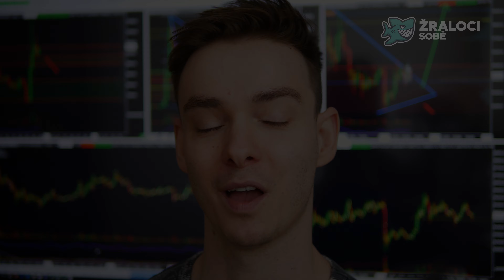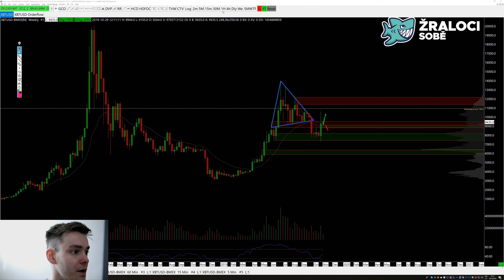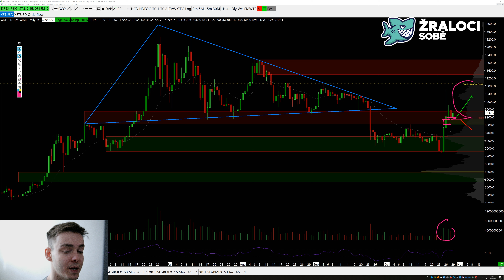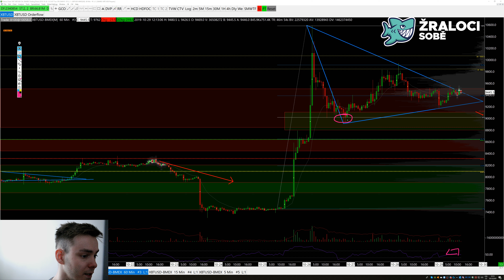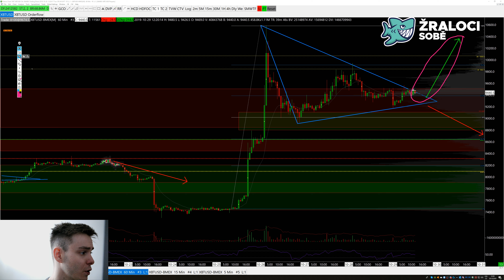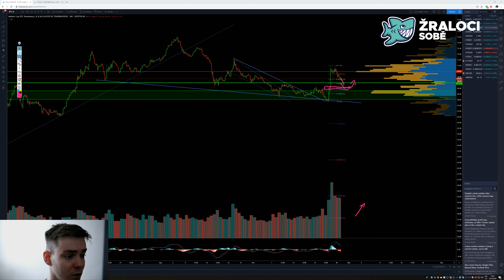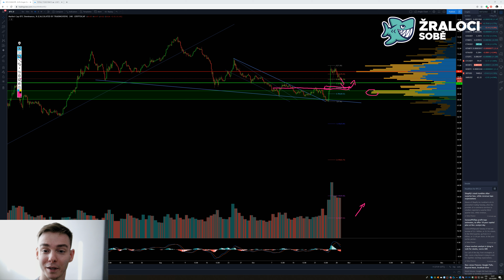[Trader] Marek Auer - Obchodování Bitcoinu po pumpě!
Krásný den žraloci,

dneska pro změnu sdílí pohled na aktuální tržní situaci kryptotrhu trader Marek Auer. Marek zhodnotí výsledky jeho analýz za poslední měsíc, dále rozebere, co sleduje a jak Bitcoin obchoduje po poslední pumpě . Jak zefektivnit práci s kapitálem po posledních příkupech? Jaké trading setupy Marek bude obchodovat? Všechno se dozvíte v tomto videu!

Nezapomeň nás sledovat na FB a IG!

UPOZORNĚNÍ: Jakékoliv analýzy, novinky, cenové odhady, vstupy, cenová rozhraní nebo jiné informace sdílené v tomto článku, se nedají považovat za investiční poradenství nebo investiční výzkum. Nejsme obchodní poradci. Naše práce v rámci komunity má pouze edukativní význam.